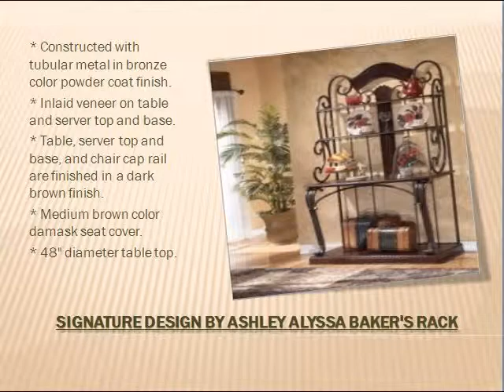China Cabinet Furniture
Buy Online China cabinet Dining Room Furniture. Leon Furniture here modern and stylish China cabinet Dining Room Furniture in phoenix, Arizona at reasonable prices.